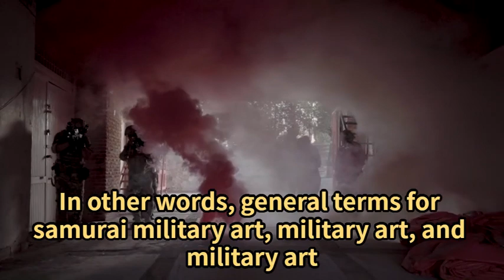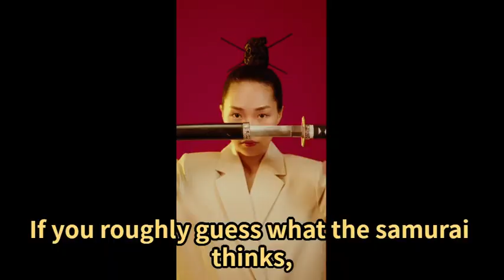the Book of Five Rings ２ The Ground Book Miyamoto Musashi Samurai Bushido